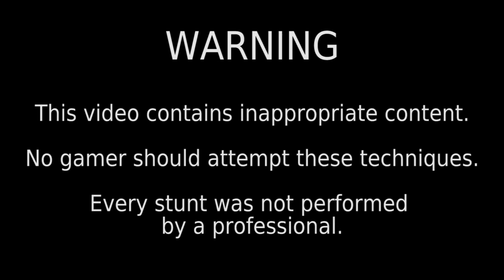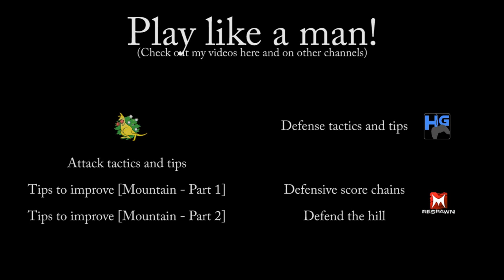Fcking Snipers! (or as Woody would say: Gosh Darnit)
I provide a few tiny tips for Medal of Honor snipers seeing as the patch is about to come out.